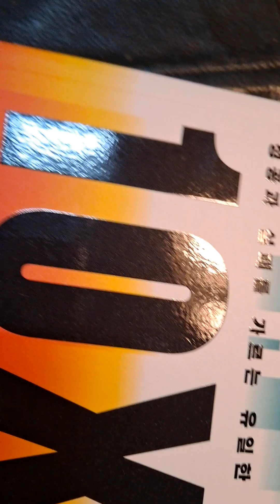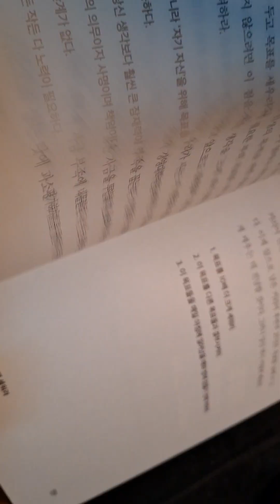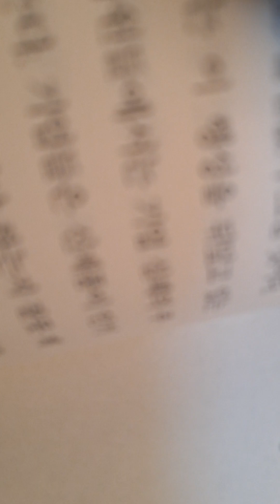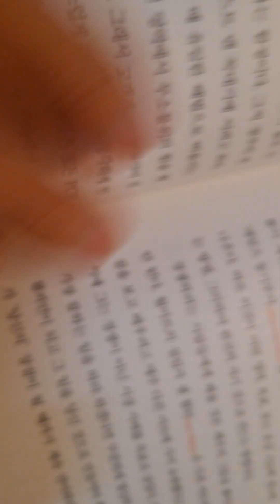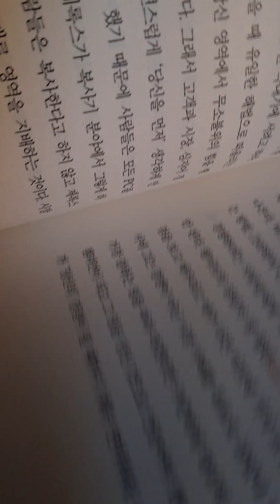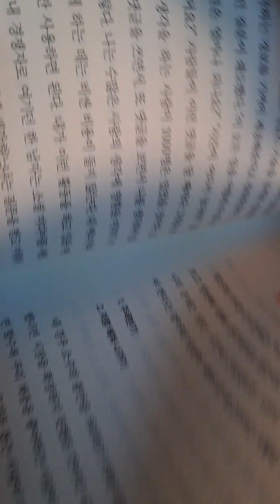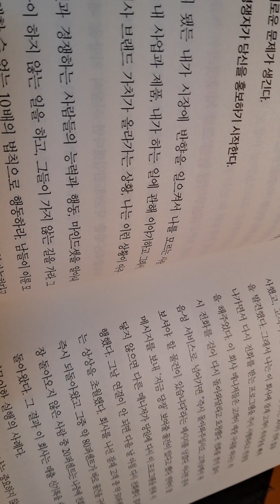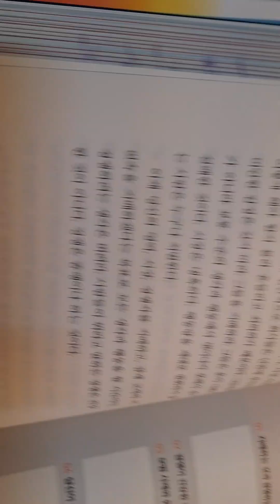⛳10배의 법칙6ㅡ크랜트 카든저.최은아옮김ㅡ경쟁은 좀팽이나 하는 것이다